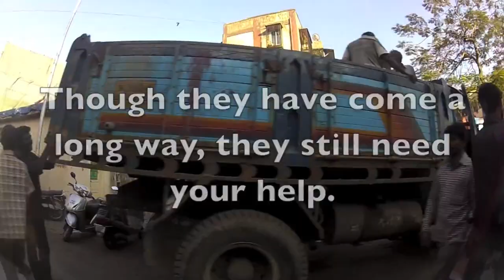Crisis Rescue International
Our goal is to rescue these children from human trafficking and provide them an opportunity in life of freedom and hope. We operate children's homes in India ; which is considred the mecca of child sex trafficking in the world. to learn more. CRI is a public benefit 501c3 nonprofit committed to ending human trafficking, bonded labor and the sexual exploitation of children.